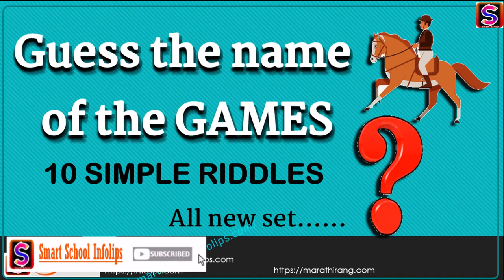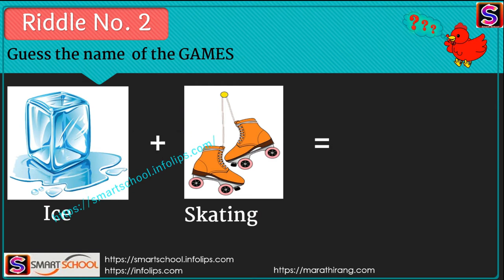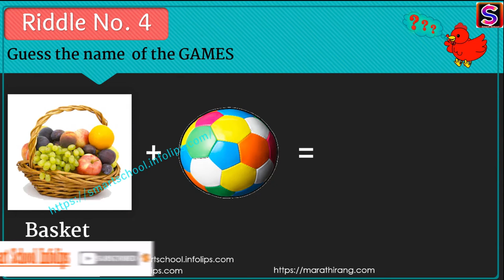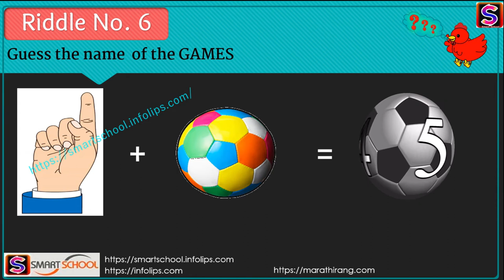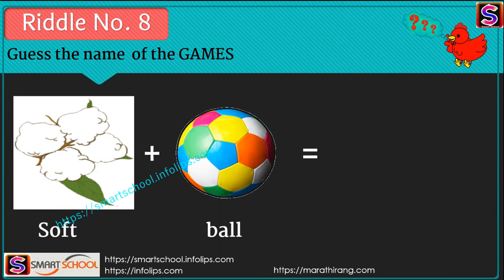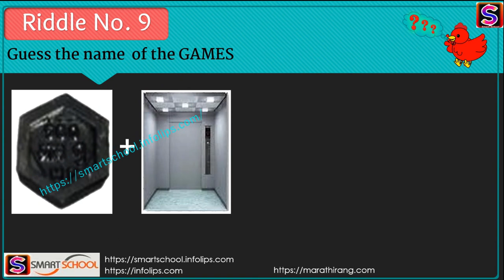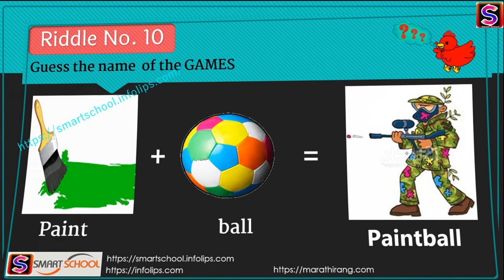Can You Guess The Games By The Emoji | 10 Tricky Puzzle by Smart School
10 Tricky Riddles which will stretch Your Brain by Smart School |